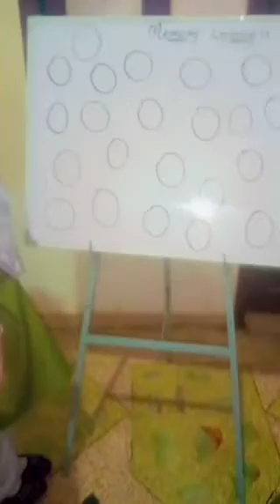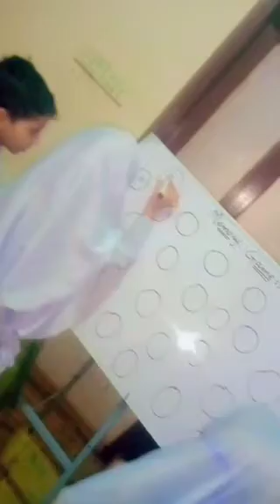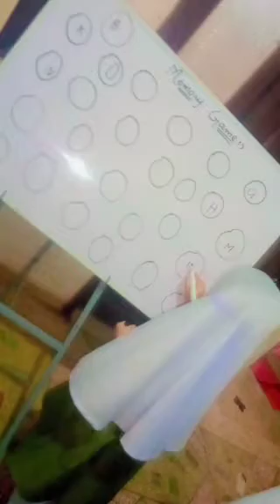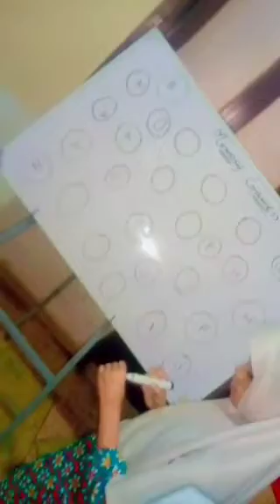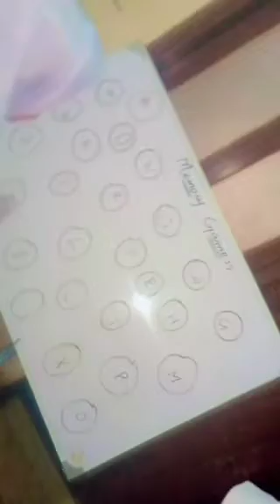alphabet writing activity # zaberdast activity for learning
Video from THE NAKHLA ACADEMY